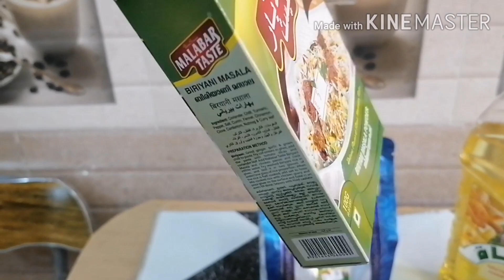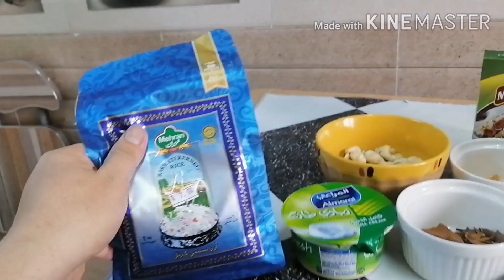Indian CHICKEN BIRYANI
Doro cook chicken Biryani panalo mga began masarap talaga sya pwede din
Kahit anong karne o mga lamang dagat pamalit sa manok Yung bigas ba Ginamit ko dto mga began pwede kahit ano basta Yung bigas na buhaghag tapos Yung powder all spice pwede na Yun kung wala Biryani powder try nyo mga began kung gusto nyo Mas maanghang dagdag na lng kayo Chilli powder or fresh chili salamat sa mga sumusuporta please like share comment and subscribe hit the bell button Para sa mga susunod nating mga video keep safe tayo lagi mga began GOD BLESS 🙏👍